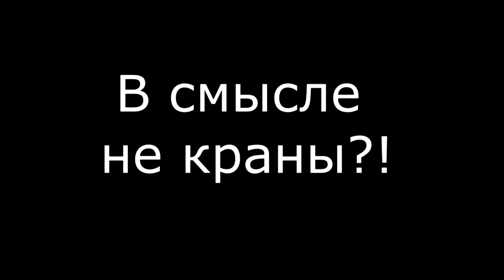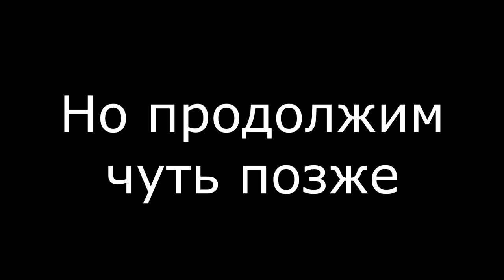МОДЕЛИСТ. Санкт-Петербург. ГРАНД МАКЕТ. В гостях НА ВЫСОТЕ. Mini vlog #1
Влог
Поездка в Санкт-Петербург
Гранд макет Россия
В гостях у Алексея НА ВЫСОТЕ
Liebherr